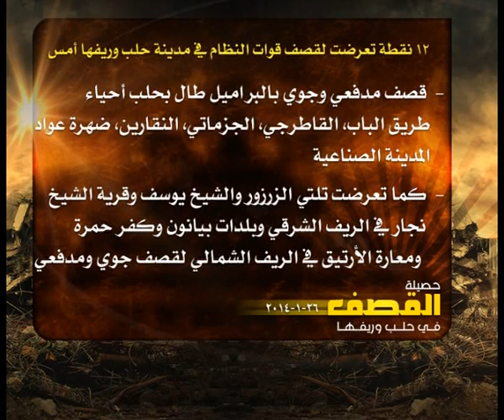حصيلة القصف في حلب 26 1 2014